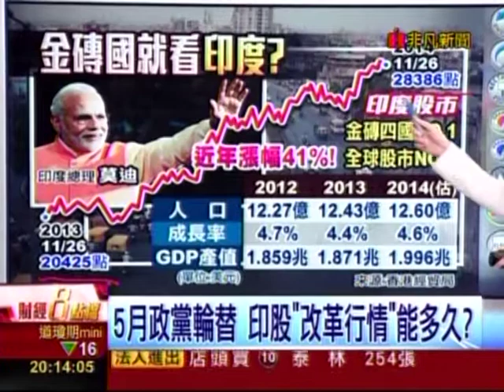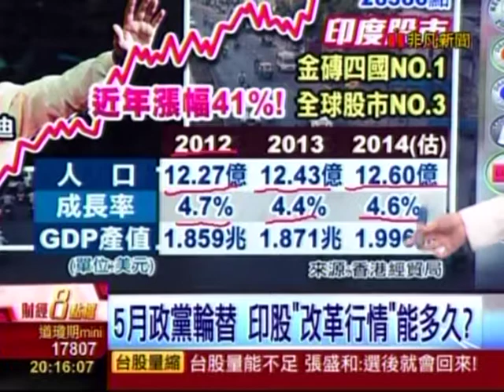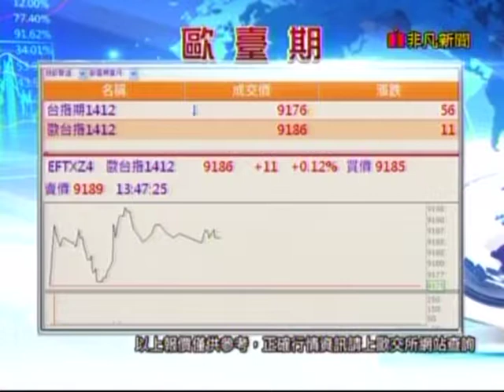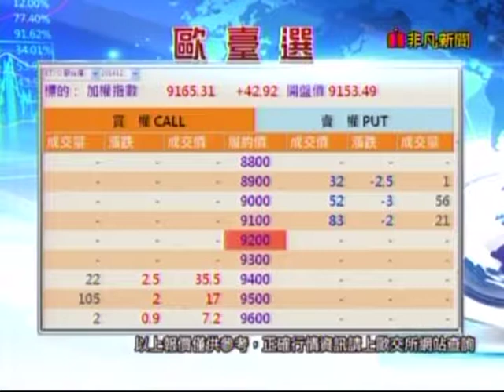20141127 非凡財經8點檔 呂若潔